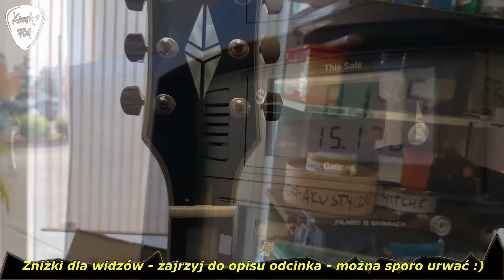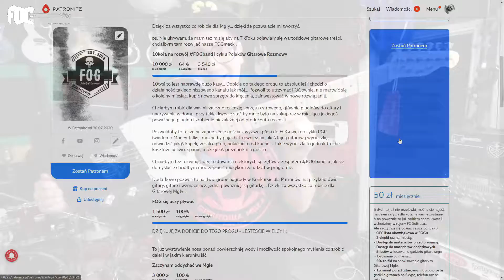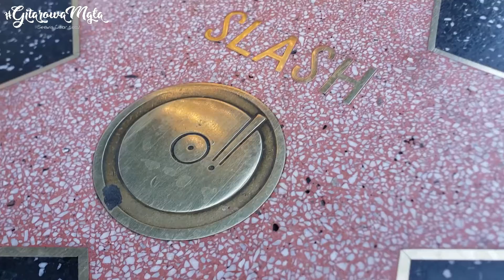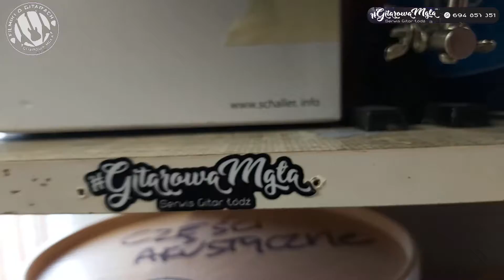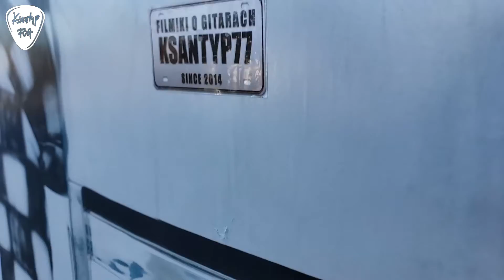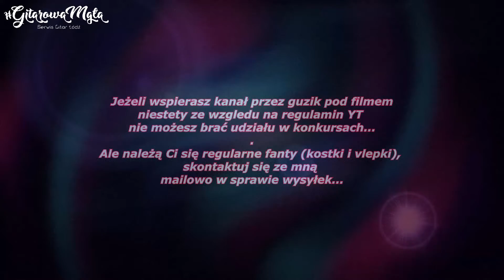Ciekawostki z serwisu gitarowego Gitarowa Mgła - hardcorowe klucze i nie tylko - FOGmishmush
Zapraszam na kolejną porcję ciekawostek z  serwisu gitarowego Gitarowa Mgła. Jak zwykle pokażemy dawkę patologii, wiedzy bezużytecznej i to co się kryje w gitarach, a czego nie widać. Cichym bohaterem są pewne klucze ;)

00:00 - nowe narzędzia w serwisie
06:25 - Harley Benton i ekran z czekolady
10:21 - wyprawa do USA
13:17 - ogłoszenia FOGpasterskie
15:08 - Cort G210 i Action V
21:21 - Akcja ZUS
22:38 - Epiphone Les Paul Modern
24:30 - Gibson Les Paul Studio
28:51 - Fender Strat Ultra
33:50 - Fender Strat 50th Anniversary
38:08 - Epiphone Les Paul 100
39:18 - farba niby przewodząca
39:37 - hardcorowe klucze
40:25 - pozdrowienia i podziękowania dla Patronów
44:12

🙏👍🤝👏👌 WESPRZYJ FOG
Zapraszam do wsparcia mojej działalności poprzez PATRONITE:

*** Gitaresko.pl - sprawdzone gitary Harley Benton - 5% zniżki lub fanty gitarowe na hasło FOG - gitaresko.olx.pl/ ***